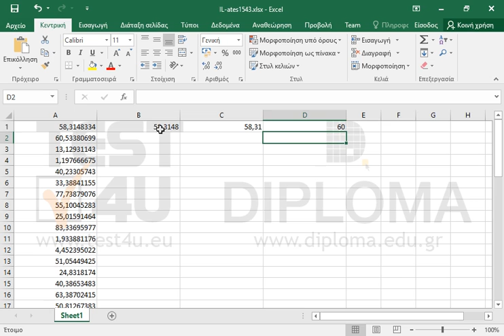Στην περιοχή κελιών Β1:Β50 εισάγετε κατάλληλη συνάρτηση η οποία να στρογγυλοποιεί με ακρίβεια 4...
Στην περιοχή κελιών Β1:Β50 εισάγετε κατάλληλη συνάρτηση η οποία να στρογγυλοποιεί με ακρίβεια 4 δεκαδικών ψηφίων τις τιμές από την στήλη Α. Στην περιοχή κελιών C1:C50 εισάγετε κατάλληλη συνάρτηση η οποία να στρογγυλοποιεί με ακρίβεια 2 δεκαδικών ψηφίων τις τιμές από την στήλη Α. Στην περιοχή κελιών D1:D50 εισάγετε κατάλληλη συνάρτηση η οποία να στρογγυλοποιεί σε δεκάδες τις τιμές από την στήλη Α.